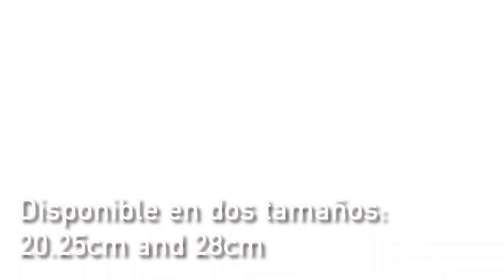***FOX RAGE TV*** NEW TOOLS ESP VS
Fórceps, cortadores de dientes de sierra, cortadores , alicates de agarre eléctrico, alicates de anillo partido, alicates de engarzado y alicates de pistola